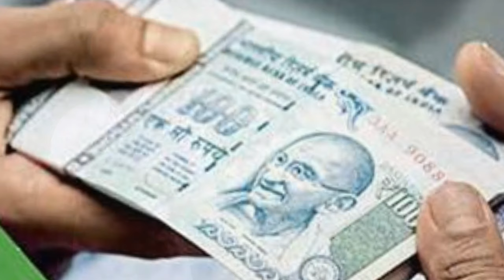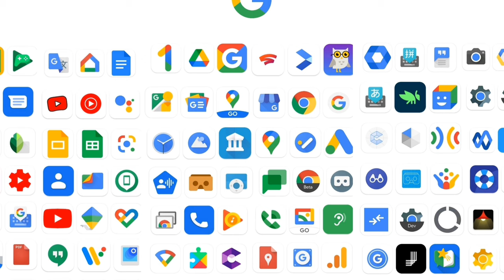Money, Peace, Health सबको Attract कर सकते हैं, केवल एक Bracelet से जानिए विस्तार में..By Dhairyawan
Money, Peace, Health सबको एक साथ Attract कर सकते हैं, केवल एक Bracelet से जानिए विस्तार में. By Dhairyawan

मनी मैगनेट ब्रेसलेट एक प्रकार का ब्रेसलेट है जिसके बारे में माना जाता है कि यह किसी के जीवन में धन और प्रचुरता को आकर्षित करता है। यह आमतौर पर विशिष्ट क्रिस्टल या रत्नों से बना होता है जो समृद्धि और वित्तीय सफलता से जुड़े होते हैं, जैसे सिट्रीन या पाइराइट।

मनी मैग्नेट ब्रेसलेट के पीछे अवधारणा यह है कि इन क्रिस्टल में भौतिक मेटा गुण होते हैं जो किसी की ऊर्जा को पैसे के कंपन के साथ संरेखित करने में मदद कर सकते हैं, जिससे उनके जीवन में अधिक धन आ सकता है। कंगन कलाई पर पहना जाता है, जिससे क्रिस्टल की ऊर्जा पूरे दिन पहनने वाले के ऊर्जा क्षेत्र के साथ बातचीत करती रहती है।

बहुत से लोग मानते हैं कि मनी मैग्नेट ब्रेसलेट पहनकर, वे अपनी अभिव्यक्ति क्षमताओं को बढ़ा सकते हैं और धन और प्रचुरता के इर्द-गिर्द अपने इरादों को बढ़ा सकते हैं। इसे अक्सर सकारात्मक पुष्टि, विज़ुअलाइज़ेशन, या वित्तीय लक्ष्यों पर ध्यान केंद्रित रहने के लिए एक अनुस्मारक के रूप में एक उपकरण के रूप में उपयोग किया जाता है।

यह ध्यान रखना महत्वपूर्ण है कि मनी मैग्नेट ब्रेसलेट की प्रभावशीलता किसी व्यक्ति की व्यक्तिगत मान्यताओं और मानसिकता पर निर्भर करती है। जबकि कुछ लोग इस तरह के कंगन पहनने के लाभों की कसम खाते हैं, अन्य लोग इसे विशुद्ध रूप से प्रतीकात्मक या प्लेसीबो प्रभाव के रूप में देख सकते हैं।

अंततः, मनी मैग्नेट ब्रेसलेट अभिव्यक्ति और बहुतायत को आकर्षित करने के क्षेत्र में उपलब्ध कई उपकरणों में से एक है। यह वित्तीय सफलता की गारंटी नहीं है, बल्कि व्यक्तियों को उनकी ऊर्जा और इरादों को उनके वांछित वित्तीय परिणामों के साथ संरेखित करने में मदद करने का एक उपकरण है।

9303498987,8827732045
Instagram मे जुड़िए